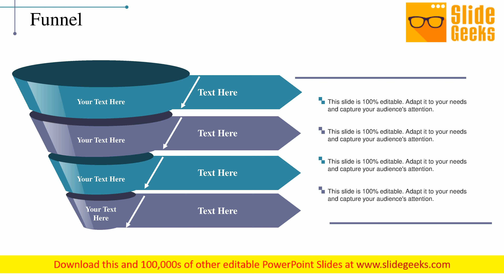Funnel Ppt Powerpoint Presentation Professional Styles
This is a funnel ppt PowerPoint presentation professional styles. This is a four stage process. The stages in this process are funnels, process, management, planning, strategy. Cash in on a bargain with our Funnel Ppt PowerPoint Presentation Professional Styles. Dont pass up this opportunity to shine.